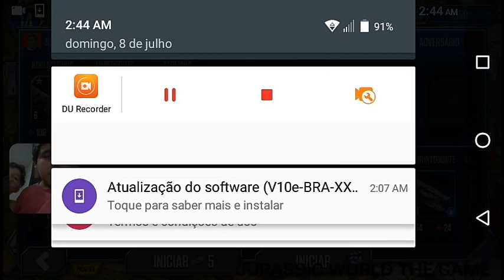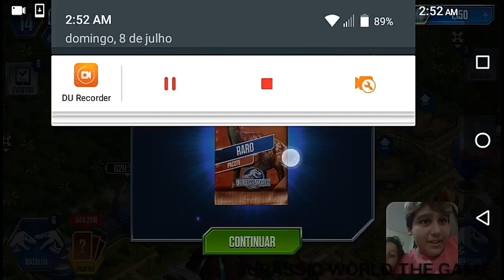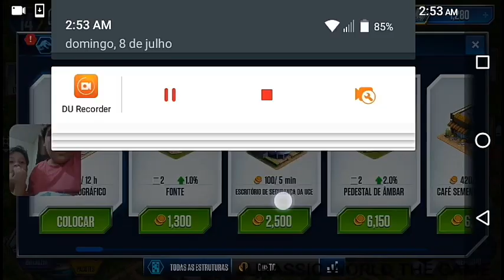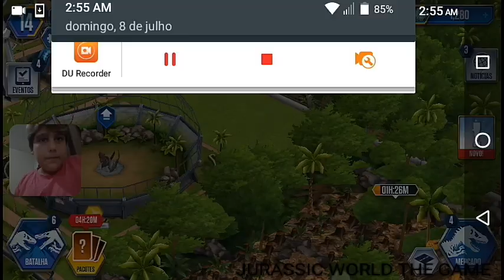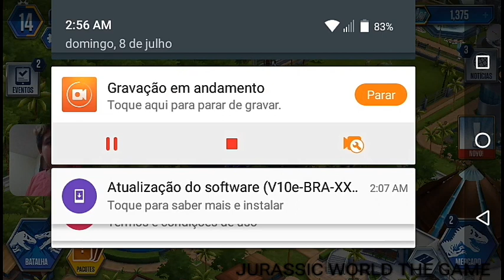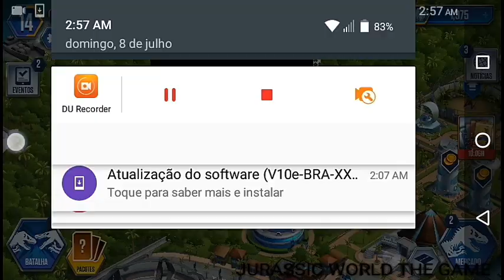LUTA ÉPICA COM TIRANOSSAURO REX EM JURASSIC WORLD THE GAME (EP 3)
OLAAAAAA - HOJE VOU GRAVAR UM VÍDEO DIFERENTE NO CANAL!!! É VÍDEO DE JOGO QUE VCS QUEREM ENTÃO TOMAAA!

LEMBRANDO QUE O CÂMERA  MAN E EDITOR TEM UM CANAL TAMBÉM! LINK ABAIXO!

v=AcmBScGHUv4&t=3s

VÍDEOS LEGAIS PRA ASSISTIR!

QUE TER UM CONTATO COMIGO? ME ADICIONA NO FACEBOOK!

COMPARTILHE

TCHAU E ATÉ O PRÓXIMO SÁBADO!.

　│▒│▒|▒│▒│ ➩ PARA VER QUANDO EU
┌┴─┴─┐-┘─┘POSTO + VÍDEOS.